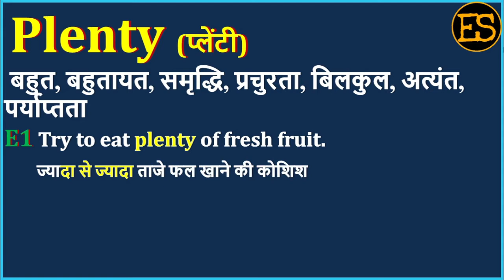Plenty Meaning in Hindi | Plenty का अर्थ | Plenty Means | Plenty Example | Plenty Antonym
इस वीडियो में आप Plenty का हिंदी में अर्थ, Plenty ka kya matlab hota hai, Plenty ka spelling, Plenty का pronunciation, Plenty को कैसे बोला जाता है , Plenty   को बोलने का सही तरीका क्या है , Plenty उदहारण  के साथ, Plenty का English meaning, Plenty को  सीखेंगें,

तो आइये एक मिनट में  सीखते है Plenty  को इस वीडियो से।

1) English for all Competitive EXAMS
 2) Spoken English for Interviews
 3) Basic English Speaking
 4) Remove Fear to Speak English